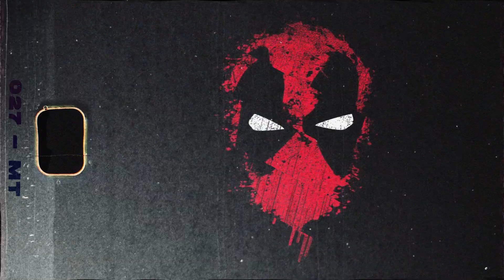[FREE] "Raw" (Dark Type Beat) | Hard Boom Bap Rap Beat 2023 Freestyle Rap Instrumental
💵Promo | Buy 1, get 1 free
[FREE] "Raw" (Dark Type Beat) | Hard Boom Bap Rap Beat 2023  Freestyle Rap Instrumental (Prod. AnswerInc) / 92 BPM

Beat made with Fl studio 20 akai mpk mini kontakt 6

IMPORTANT READ:

Do not register your material (in any digital platform like itunes, spotify deezer etc.) Also monetize in youtube if you are using any of the instruments of this channel ANSWERINC since this material is subject to Copyright.